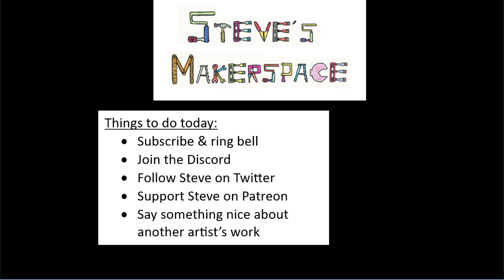9: On Being a Generative Artist - How to Code Generative Art - p5.js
Another video about how to code generative art.  In this video, I share some thoughts on being a generative artist.  No coding in this one.  #  Getting started with generative art.